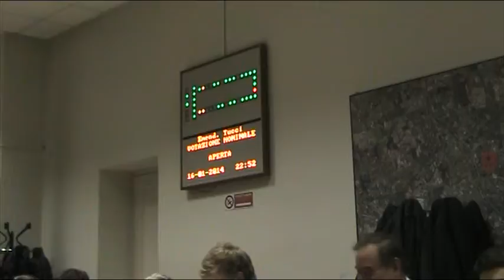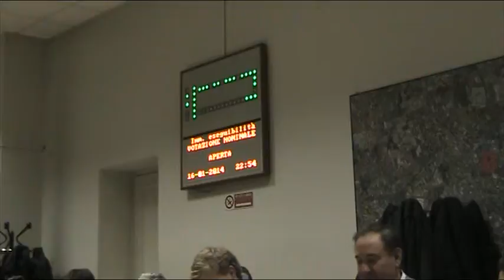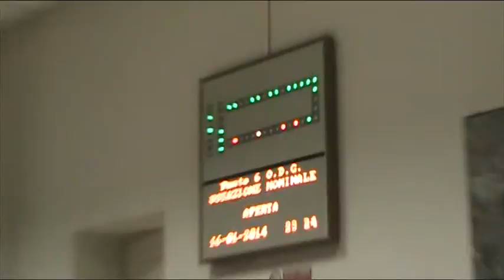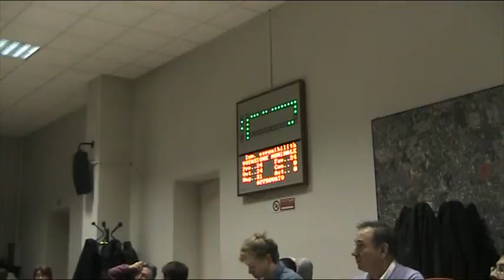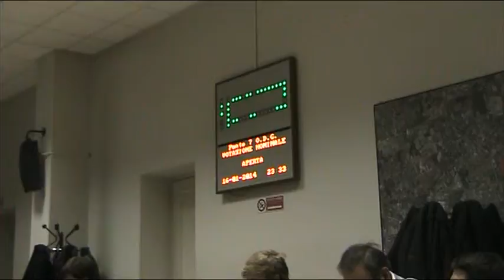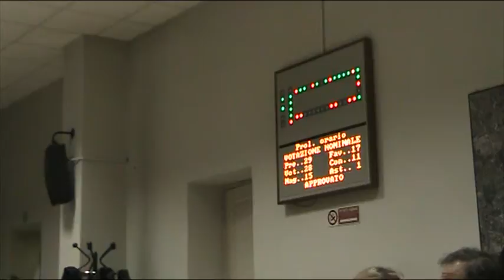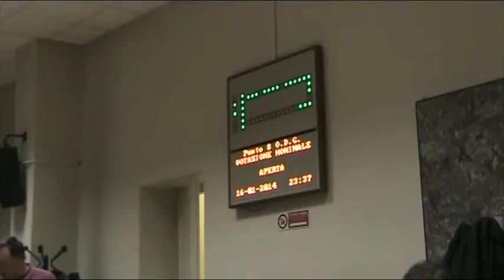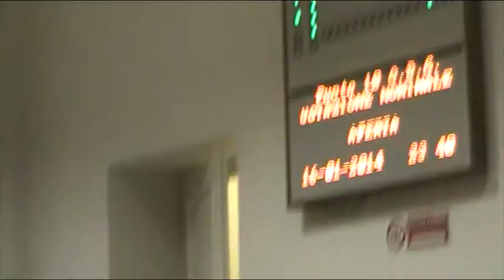Zona 9 Consiglio di zona 16/1/2014 (registrazione new audio) 4/4